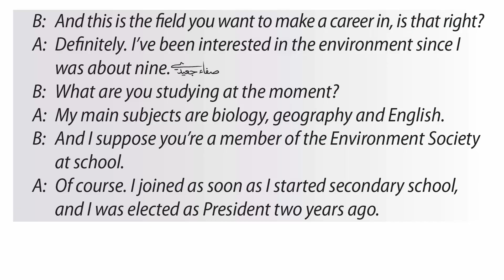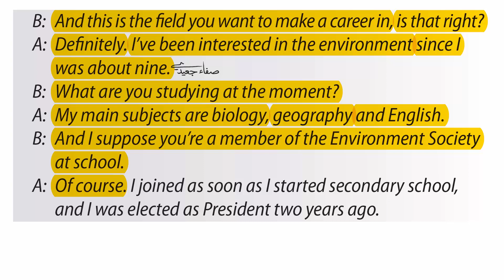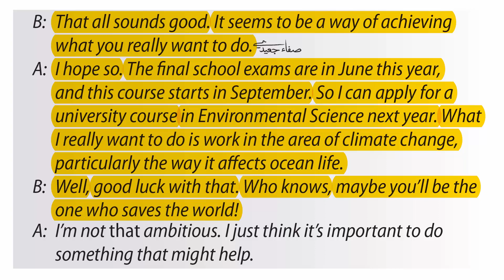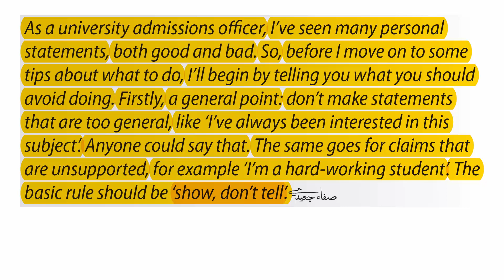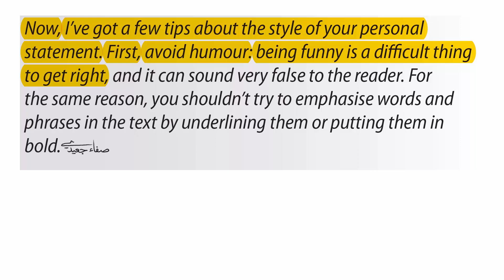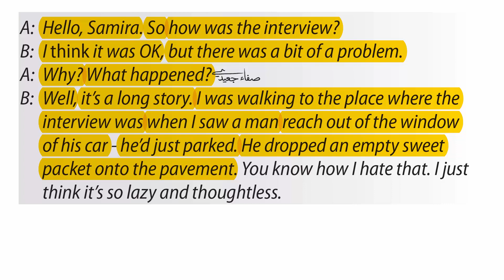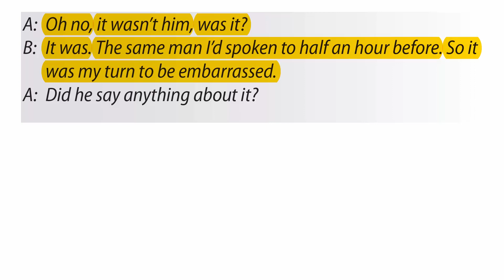دورة تديبية || صف 12 وحدة 1 و2 و3